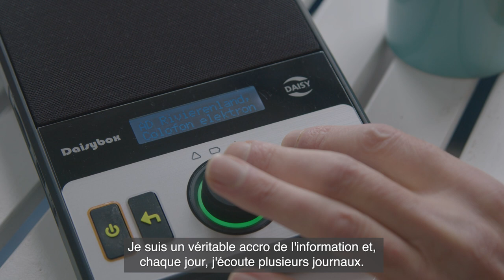Daisybox - lecteur Daisy intuitif. Écoutez vos livres , journaux ou magazines facilement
La Daisybox permet à une personne malvoyante ou aveugle d'écouter des livres, des magazines et des journaux directement via Internet à partir d'une bibliothèque en ligne. Le menu vocal de ce lecteur de livres audio permet à la personne malvoyante d'écouter de la lecture. Les fichiers Daisy peuvent être diffusés en continu, téléchargés ou chargés via un port USB ou une carte SD.